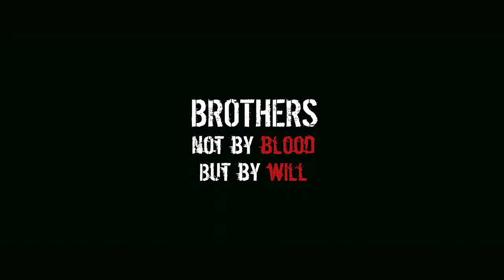Mortal Enemies (Pirate Brothers) | Official Trailer | HD | Martial Arts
Orphan brothers separated as children, learn how to how to survive life and win.

Sunny and Verdy are orphan brothers, not by blood but by will. Life takes them down two completely different paths. Verdy is adopted by a wealthy family and inherits a powerful enterprise, and Sunny enters the pirate underworld. Years later Sunny and Verdy come face to face when Verdy's fiancee is kidnapped by pirates. Reunited, they fight to save her and stop the international criminal scheme of the entire pirate operation.